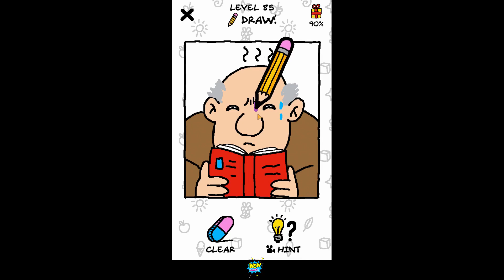Just Draw level 1 - 100 Android Gameplay Walkthrough HD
You can easy following the timestamp:
00:00 Just Draw level 1 - 5
01:10 Just Draw level 6 - 10
02:04 Just Draw level 11 - 15
02:58 Just Draw level 16 - 20
03:57 Just Draw level 21 - 25
05:06 Just Draw level 26 - 30
06:25 Just Draw level 31 - 35
07:44 Just Draw level 36 - 40
09:11 Just Draw level 41 - 45
10:46 Just Draw level 46 - 50
11:55 Just Draw level 51 - 55
13:13 Just Draw level 56 - 60
14:20 Just Draw level 61 - 65
15:30 Just Draw level 66 - 70
16:18 Just Draw level 71 - 75
17:10 Just Draw level 76 - 80
18:17 Just Draw level 81 - 85
19:59 Just Draw level 86 - 90
20:42 Just Draw level 91 - 95
22:07 Just Draw level 96 - 100